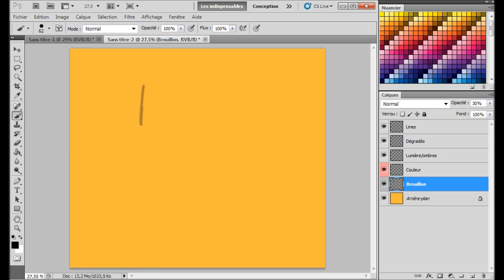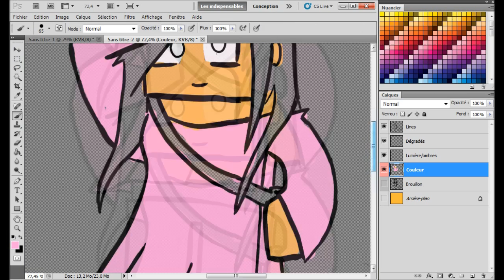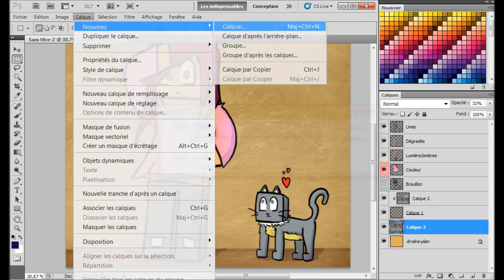[♦]Speed'Art - Diapason38 : Izzymaniakk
Et saaalut Touut l'monde c'est diapason38 pour une nouvelle vidéo n'est-ce pas Alone... Mais elle m'énerve celle là. Enfin bref je suis super content de faire se Speed'Art sur Izzymaniakk et si jamais tu as l'audace de lire là description sache que tes vidéos c'est un peu ma drogue à moi :D
kisses ;)

Je tiens aussi a vous dire  que je fais une B.D sur mon blog et j'en parle souvent sur mon twitter ( liens utiles ci-dessous )

[♦] Mon blog sur lequel j'ai commencé une B.D ;) une page tout les mercredis

Vous êtes triple supers !